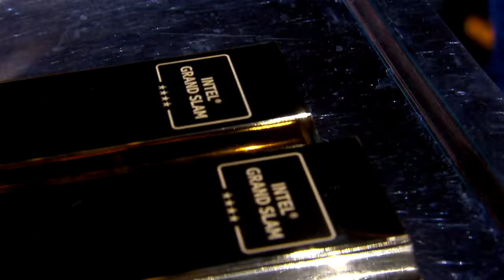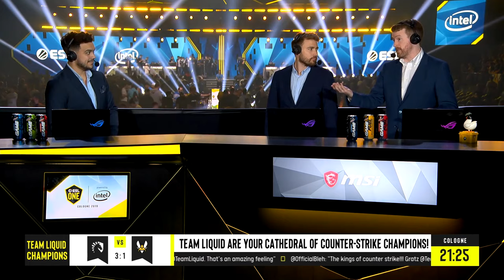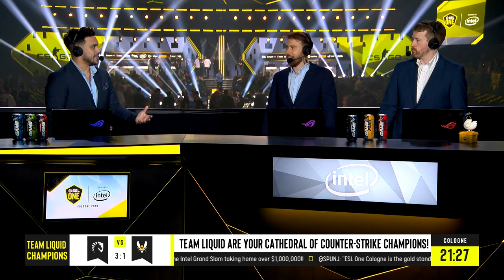Team Liquid wins ESLone Cologne and unlocks the Intel Grand Slam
This were the final round of ESLOne Cologne. Team Liquid against Team Vitality, in a Best of 5 on the maps Overpass, Dust II, Inferno, Mirage, where the final round in this Clip took place.